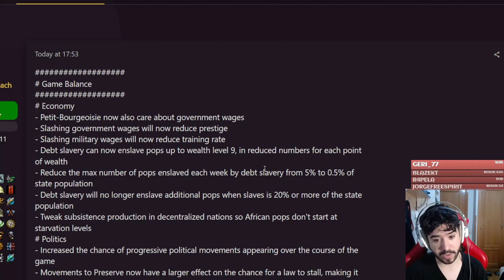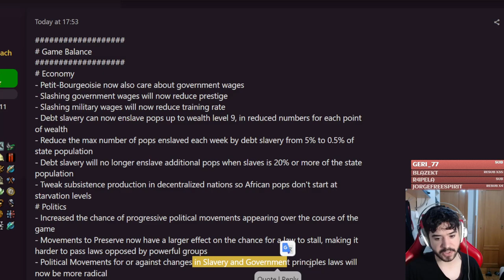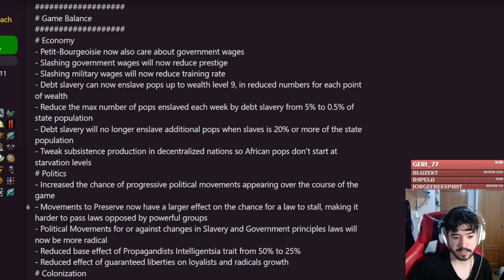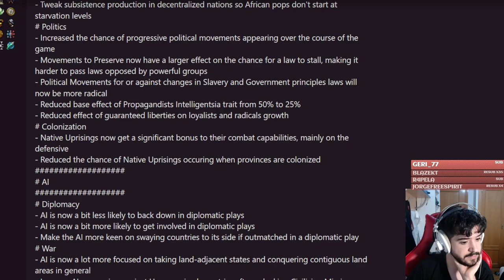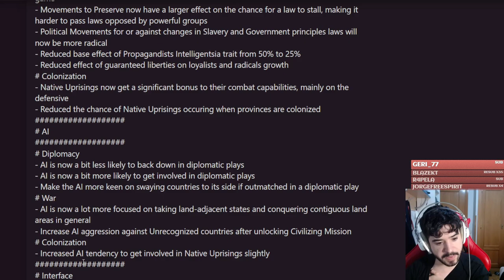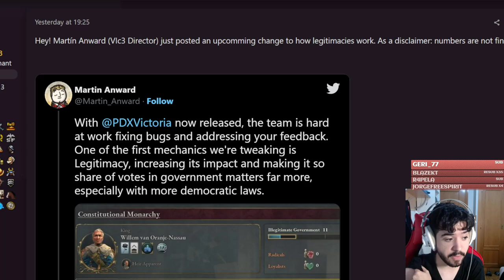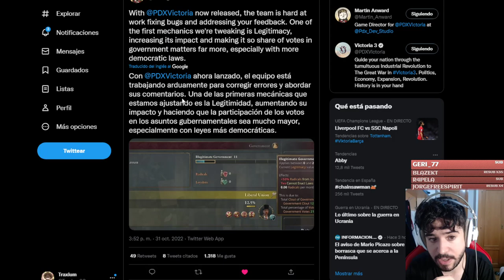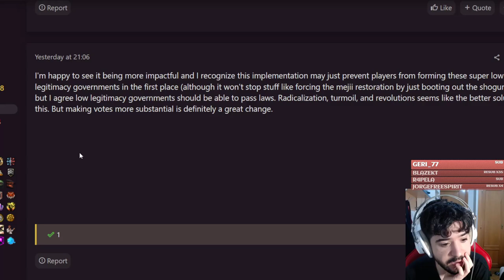Llega el primer hotfix a Victoria 3! (Muy pequeñito)